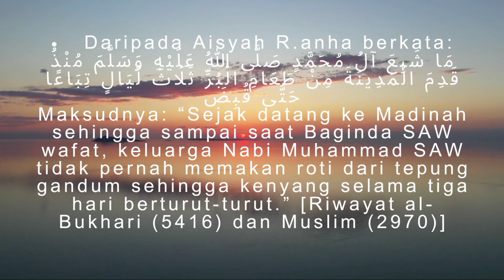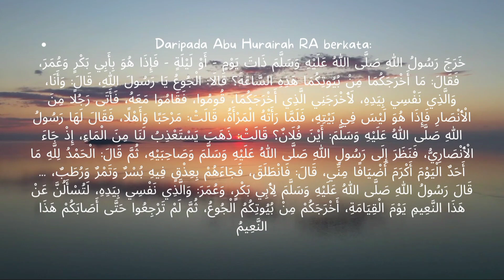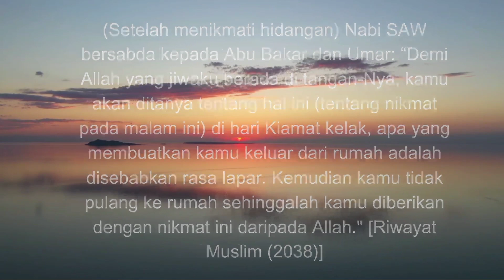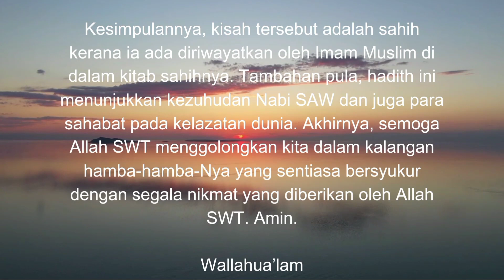KISAH NABI SAW BERSAMA DUA SAHABATNYA KELUAR DISEBABKAN KELAPARAN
Kisah ini menceritakan saat Rasulullah SAW keluar bersama Abu Bakar dan Umar karena merasa lapar. Mereka kemudian mendapatkan hidangan yang nikmat dari seorang sahabat Ansar. Nabi SAW mengingatkan bahwa kelaparan adalah alasan mereka keluar, tetapi nikmat yang diberikan oleh Allah pada malam itu akan ditanyakan pada hari Kiamat kelak. Kisah ini mengajarkan tentang rasa syukur atas nikmat Allah dan pentingnya menghargai dan bersyukur atas setiap nikmat yang diberikan